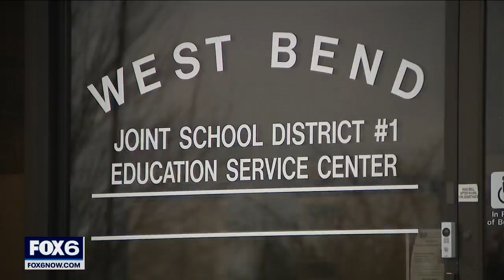West Bend school bus assault, attempted stabbing, mom 'fed up' | FOX6 News Milwaukee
A West Bend mom says her son was assaulted on the bus three times this month alone, and she didn't find out about it until he told her. She says the student who did it was given bus suspension but was still able to ride the bus.